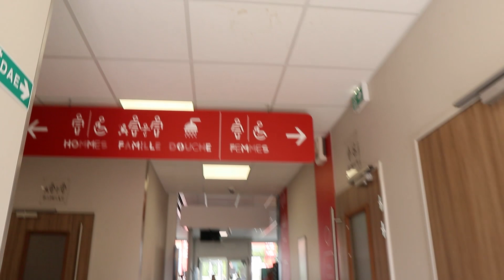Roadtrip abroad with 5 dogs! part 2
welcome back to my life! its that time of the year where i take my dogs on holiday! and this year we are taking all 5 of our dogs to cannes in the south of france!
come alog with me on our crazy trip acoos the country and across france with 5 dogs, it was a wild ride lots of drama and crazyness as always!